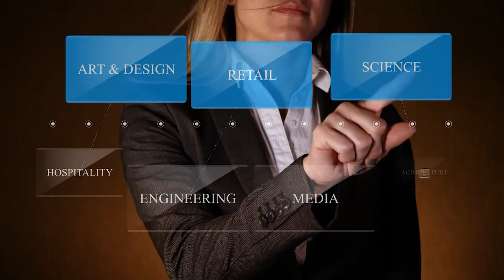Exploring Spiritualism & Islam - Part 4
Finding Peace and Purpose: Strengthening Your Bond with Allah - Feeling Disconnected? Find True Happiness with Allah!